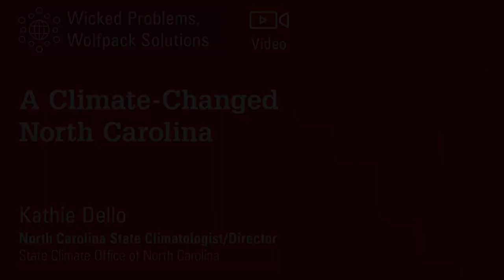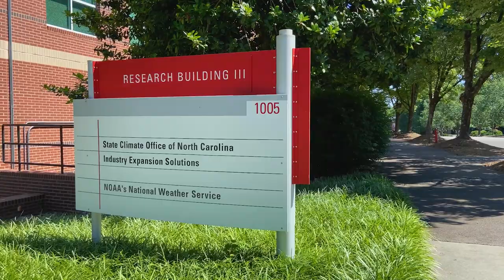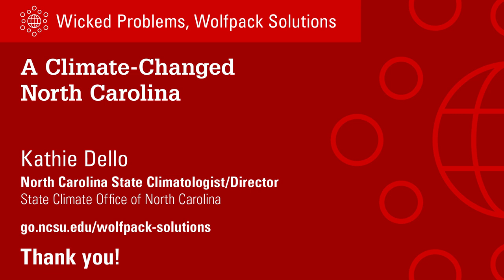A Climate-Changed North Carolina (Kathie Dello)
North Carolina’s climate is changing. The state is warming, precipitation events are becoming more extreme, and the ocean is rising. This is a different state than it was 30 years ago, and in the future it will be a different state than it is today. The impacts of climate change will touch every corner of North Carolina, and every citizen will be affected...some more than others. What can we expect? And do we still have time to change the course? Check out this conversation with our State Climatologist Kathie Dello, Ph.D.

Dello is the State Climatologist of North Carolina and the Director of the State Climate Office at NC State. She has a Ph.D. in environmental science from Oregon State University, and a master's in geography and a bachelor's in atmospheric science from the State University of New York at Albany.